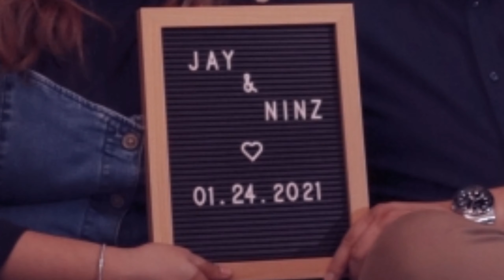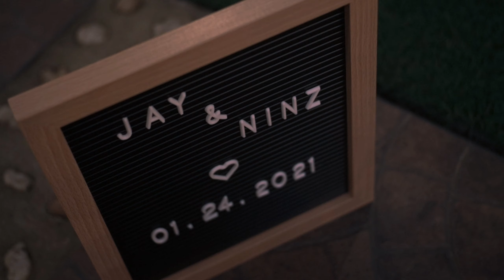Proposal | Prenup | E-Session Jay & Ninz